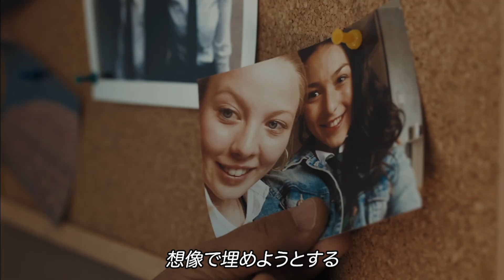イジメを受ける少女との友情。待ち受ける残酷な真実 | 新作ショート「バルコニー」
人種差別が根強く残る地域に越してきたアフガニスタンの女の子。アパートのバルコニーにいる彼女を見ているうちに、何か特別な感情を抱き始めたティナは彼女との距離を縮め始めるが、思わぬ展開が待ち受けていた。

またApp StoreでSAMANSAのアプリもリリースしております！

Samansaでは月額250円で世界の映画祭で賞を獲得した素晴らしいショート映画を皆様に配信しています。
※Samansaでは全てのクリエイターとライセンス契約を行っています。